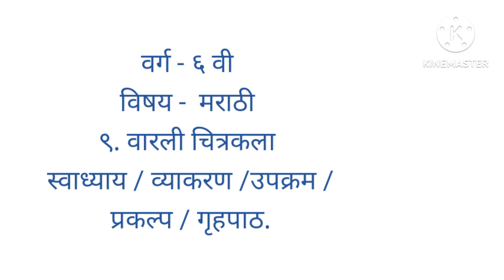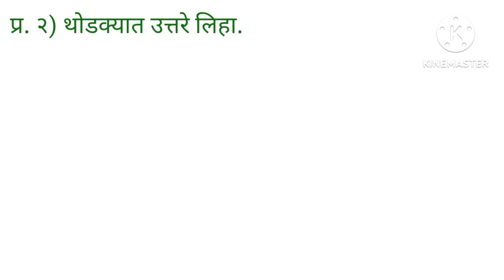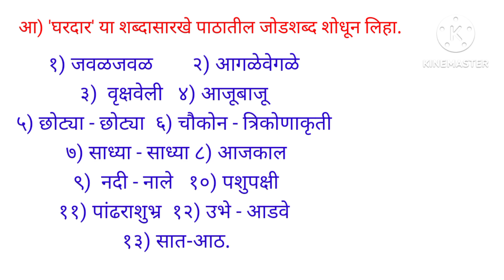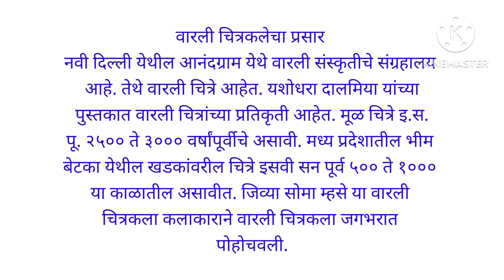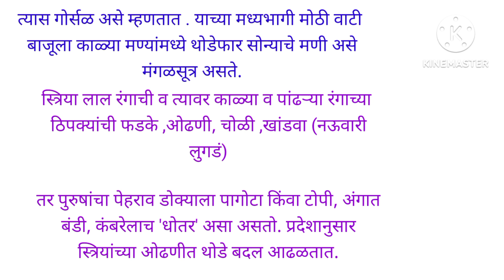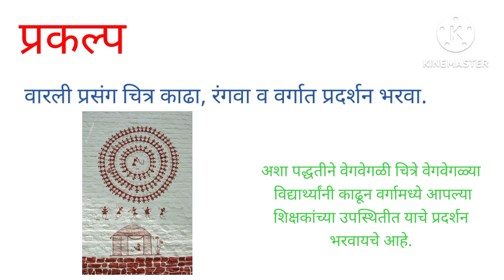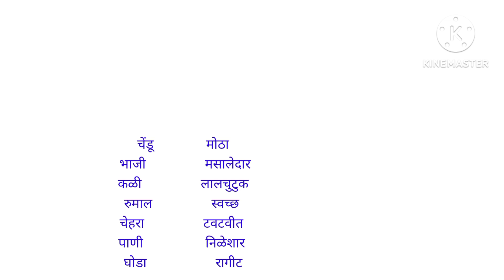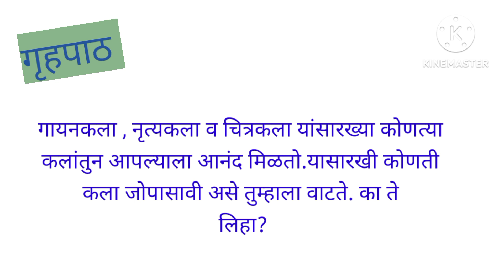वर्ग ६वी विषय - मराठी ९.वारली चित्रकला/ स्वाध्याय/ गृहपाठ/ उपक्रम /व्याकरण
वर्ग सहा विषय मराठी ९. वारली चित्रकला स्वाध्याय
varg 6 vishay Marathi 9 vaarli chitrakala Swadhyay gruhpath upaprashna vyakaran prakalp upakram
प्र.१. दोन-तीन वाक्यात उत्तरे लिहा.
अ) महाराष्ट्रातील आदिवासी कलांचा समृद्ध वारसा कशातून दिसून येतो?
आ) आदिवासी लोक चित्र काढताना कोणकोणत्या साहित्याचा वापर करतात?
इ) वारली चित्रकार झाडे कशी रंगवतात?
ई) वारली चित्रकारांनी पाकळ्या व फांद्याच्या आकारातून काय घेतले?
उ) वारली चित्रकला समजून घेण्यासाठी काय करावे लागते?
प्र.२. थोडक्यात उत्तरे लिहा.
अ) वारली चित्रकलेत कोणकोणते विषयाला धरून भीत्तिचित्रे रेखाटलेली आहेत?
आ) वारली चित्रकार त्यांच्या चित्रकलेतून जीवनाबद्दलचा सकारात्मक दृष्टिकोन कसा मांडतात?
प्र.३. शाळेच्या किंवा वर्गाच्या भिंतीवर चित्र काढायची आहेत. त्यासाठी तुम्ही कोणकोणते विषय सुचवाल?
प्र.४. वारली कला आता वारली समाजाच्या बाहेर पडली आहे असे का म्हटले असेल?
खेळुया शब्दांशी.
अ) हे शब्द असेच लिहा.
पशुपक्षी पाषाणमूर्ती, प्रमाणबद्ध ,शास्त्रशुद्ध ,उदयोन्मुख संस्कृती ,इंद्रधनुष्य, सृष्टीला ,चित्राकृती ,भित्तिचित्रे अर्धवर्तुळ भौमितिक.
आ) 'घरदार' या शब्दासारखे पाठातील जोडशब्द शोधून लिहा.
इ) खालील शब्दांची फोड करा.
धातु मूर्ती धातूची मूर्ती मृणमूर्ती पाषाणमूर्ती सुवर्णमुर्ती